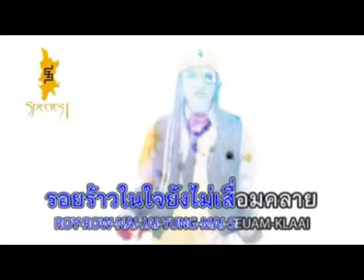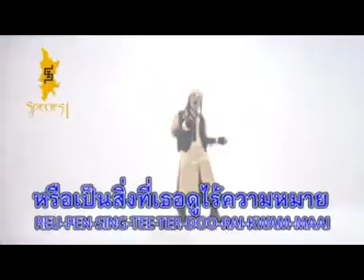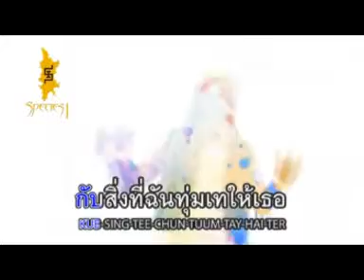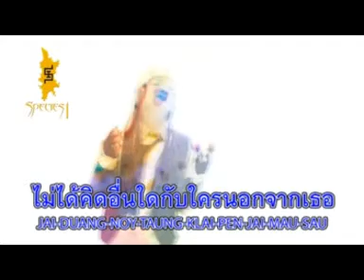ใจมอซอ Species 1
ศิลปิน Species 1